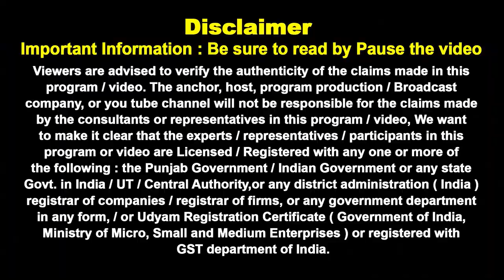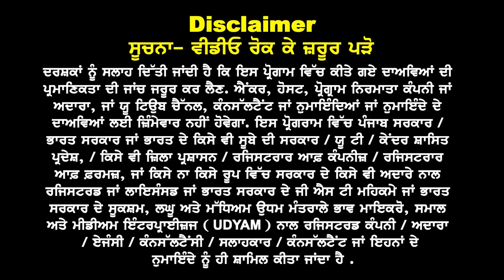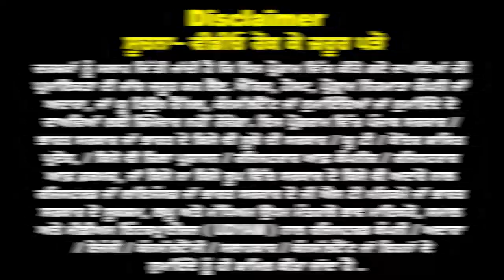Australia schooling Visa ਦੇ ਨਵੇਂ ਧਮਾਕੇ I 6 ਸਾਲ ਤੋਂ 10+1 ਵਾਲੇ ਕਰੋ ਅਪਲਾਈ I Australia Schooling Visa 24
Australia
schooling Visa
ਦੇ ਨਵੇਂ ਧਮਾਕੇ

6 ਸਾਲ ਤੋਂ 10+1
ਵਾਲੇ ਕਰੋ ਅਪਲਾਈ